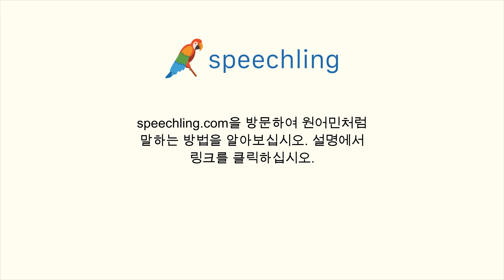이탈리아어로 "시계를 도둑맞았어요." 말하는 법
남자 목소리 :
Il mio orologio è stato rubato.

남성 음성 번역 :
시계를 도둑맞았어요.